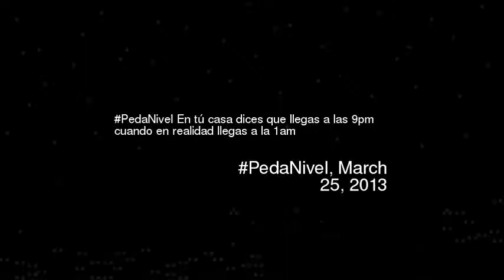edaNivel En t casa dices que llegas a las 9pm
Pedanivel en t casa dices que llegas a las 9pm cuando en realidad llegas a la 1am
Video made based on original works by 'smetlogik'; by 'GameFails'; by '3ToeOne'; by 'ProduccionPPD'; Soundtrack by: Turbopótamos. La Wapa. On 'Voy a Explotar Soundtrack''